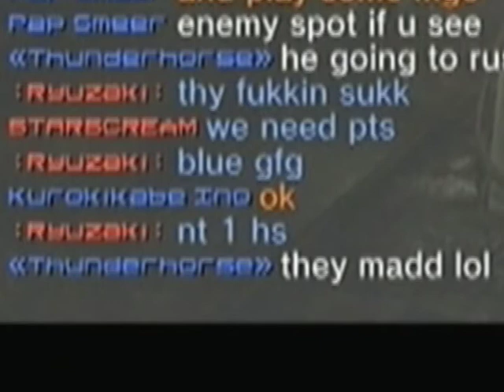Being Sore Doesn't Solve Anything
1st round of elite tourney against the same team that kicked me...winning was a must...I'm glad they did kick me tho cause I don't wanna be on a team with sore people..especially when my team says nothing at all to encourage them to talk trash...smh..only like a couple of them were sore however..not the whole team was...